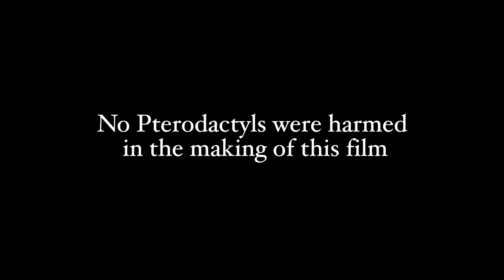Burt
Before there was Adam, there was Burt.